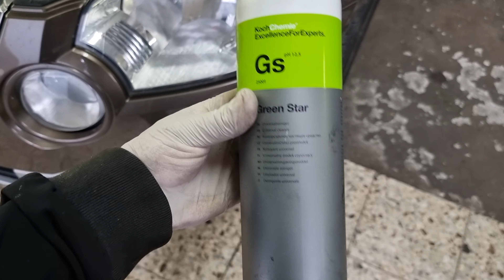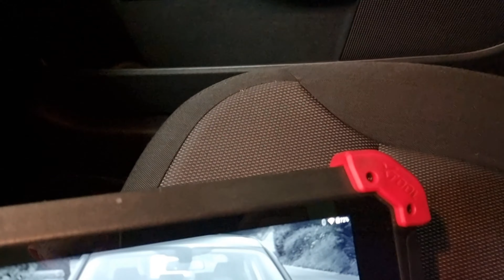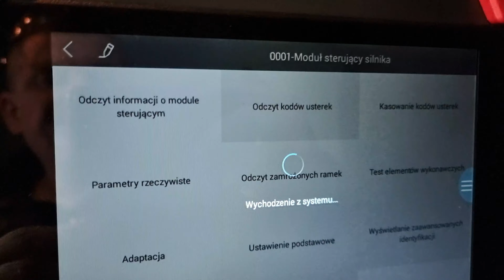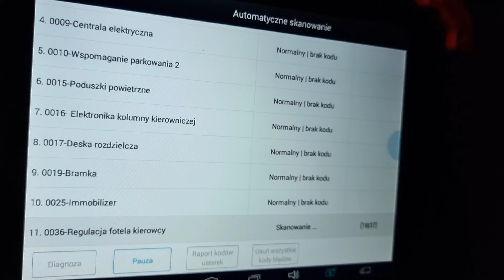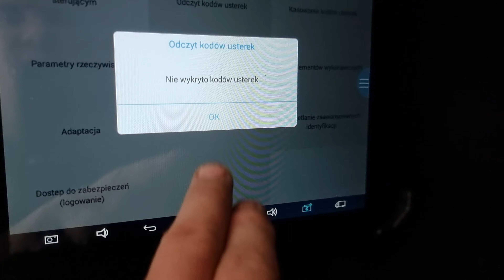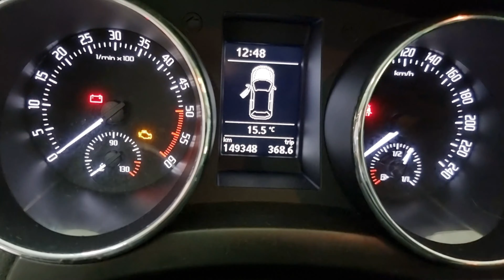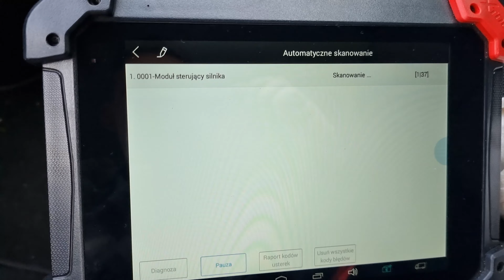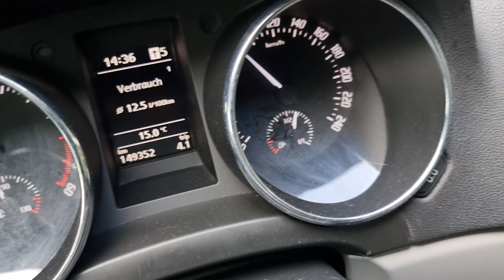Skoda Yeti 2,0 TDI - Wymiana łożyska i klocków hamulcowych & czyszczenie przepustnicy